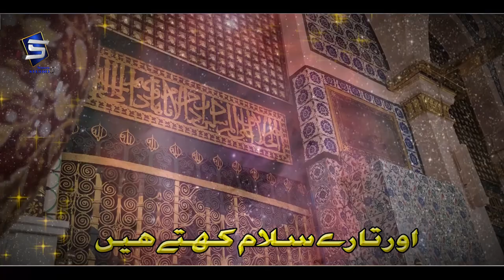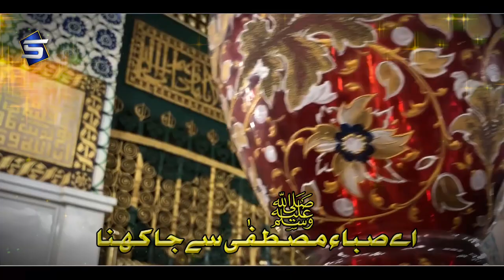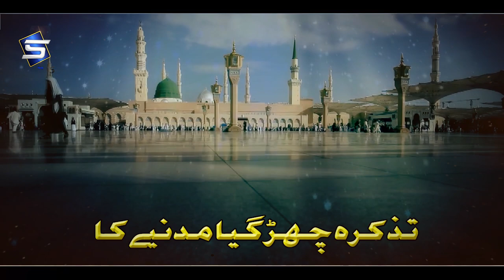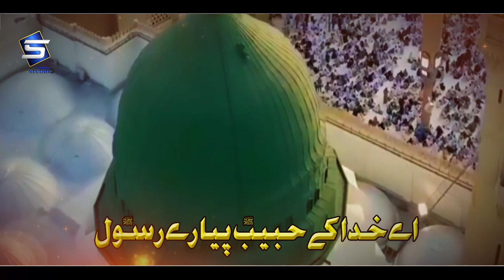Ay Saba Mustafa Se Ja Kehna | Heart Touching Salam | Lyrical Video | Studio5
TITLE :  Ay Saba Mustafa Se Ja Kehna